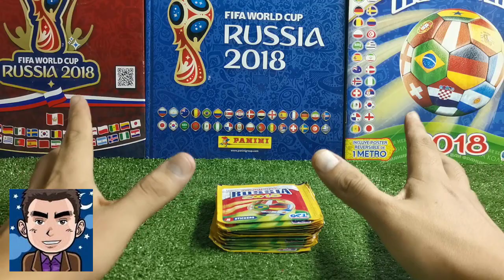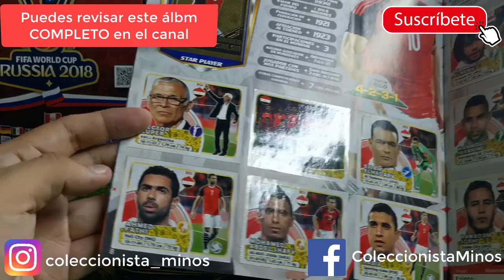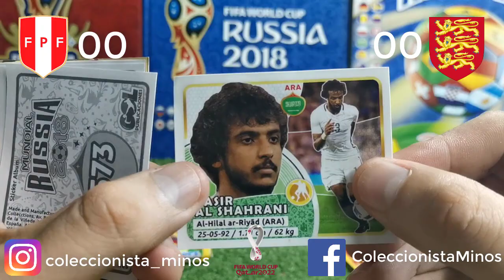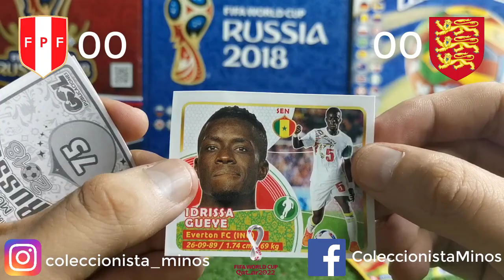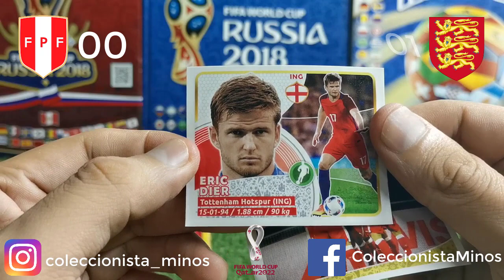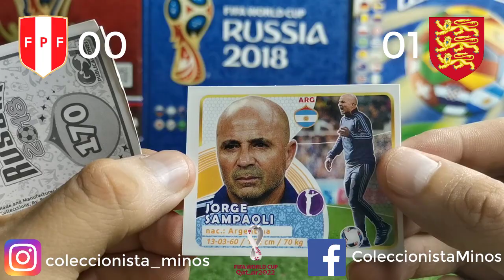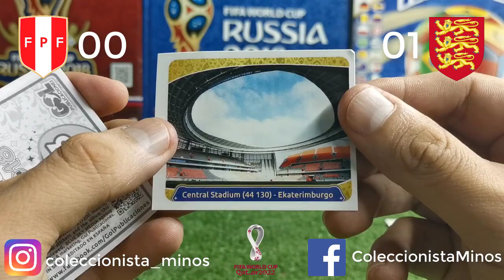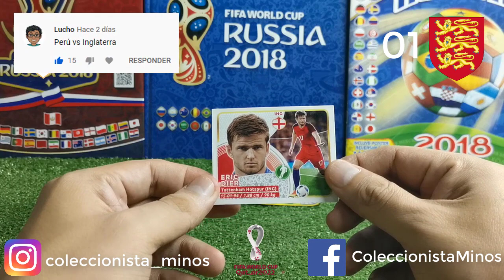Mundial Qatar 2022 | Perú vs Inglaterra | Simulación de partido con figuras Rusia 2018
Hola chicos, seguimos con las simulaciones de partidos del próximo
Hoy haremos una simulación del partido entre Perú e Inglaterra !!!
Esperemos que para este mundial también podamos estar presentes!!!
Para hacer la simulación usaremos figuras del Mundial de Rusia 2018!!!
¿Qué les parece esta idea? Hagamos esas simulaciones de los siguientes partidos!! Ustedes podrán elegir los siguientes rivales!!